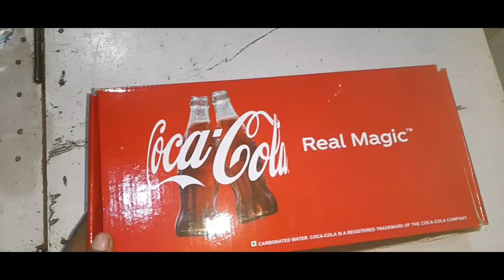Coca cota company ka new offer and new gift//कोका कोला कम्पनी का आ गया न्यू आफर// latest vedio 2022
coca cola ka hot new gift
coca cola ka new offer
coca cota ka  agency kaha hain
new agency